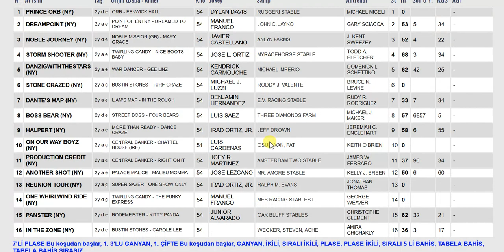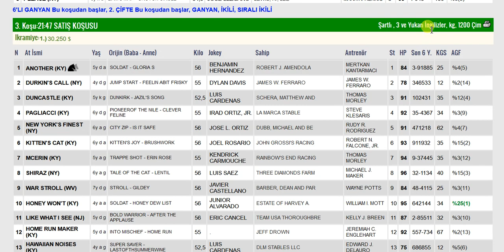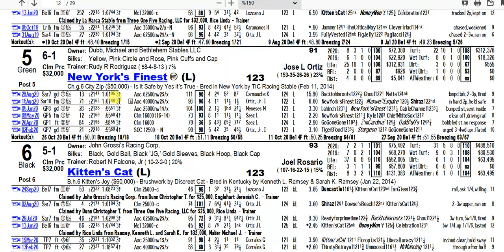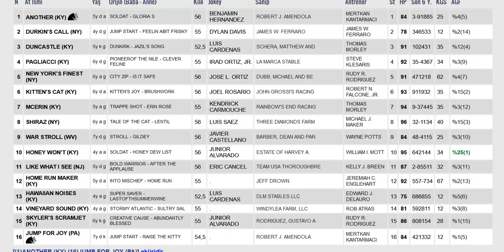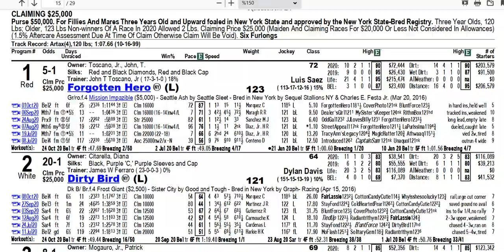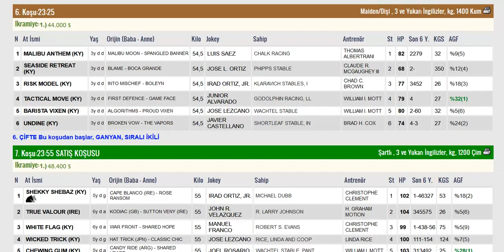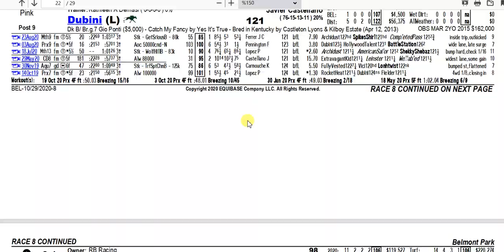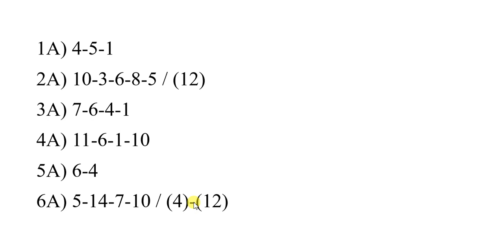29 EKİM 2020 BELMONT 6’LI GANYAN TAHMİNİ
29 EKİM 2020 BELMONT 6’LI GANYAN TAHMİNİ
29 EKİM 2020 BELMONT 6’LI GANYAN TAHMİNİ
29 EKİM 2020 BELMONT 6’LI GANYAN TAHMİNİ
Yabancı, at, yarışı, tahminleri,
29 EKİM 2020 BELMONT at yarışı tahminleri,
29 EKİM 2020 PERŞEMBE BELMONT
altılı ganyan tahminleri, tjk
29 EKİM 2020 BELMONT at yarışı yorumları,
29 EKİM 2020 abd altılı ganyan yorumları,
tjk yabancı at yarışı tahminleri, tjk BELMONT altılı yorumları,
29 EKİM 2020 BELMONT altılı tahminleri,
amerika at yarışı tahminleri,
BELMONT AT YARIŞI TAHMİNLERİ,
BELMONT altılı tahminleri, amerika,
29 EKİM 2020 PERŞEMBE yabancı akşam at yarışı tahminleri,
29 EKİM 2020 PERŞEMBE BELMONT altılı ganyan yorumları,
AKŞAM YARIŞLARI, at yarışı tahminleri, altılı ganyan tahminleri, altılı tahminleri, altılı yorumları, tjk BELMONT altılı analiz,
at yarışı tahmin, tjk BELMONT altılı ganyan yorum,
at yarışı tahminleri,